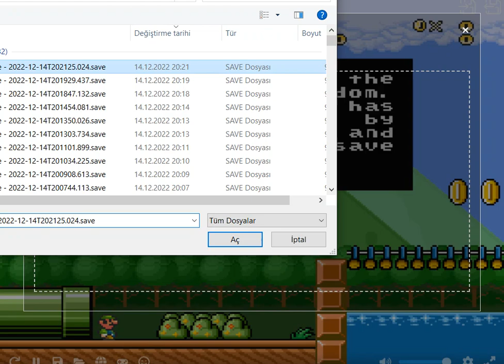Super Mario Bros:The Lost Levels (Enhanced) - World 5-3